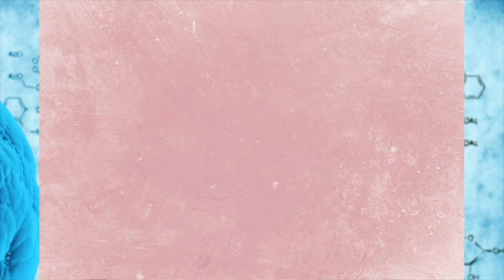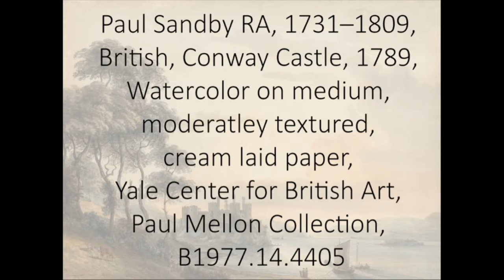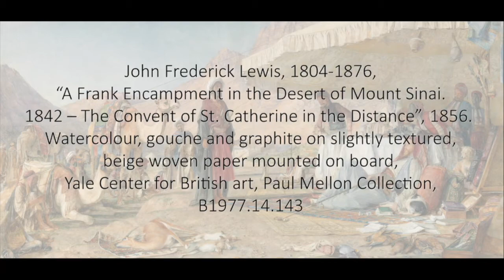History of Watercolour with AJ Ludlow (1/4)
Development of Watercolours as a Popular Fine Art Medium

Join A J Ludlow Professional Watercolours for a demonstration exploring the behaviour of pigments in Watercolours and how Watercolour paints are made historically and in the modern time.

w.artwaves.co.uk